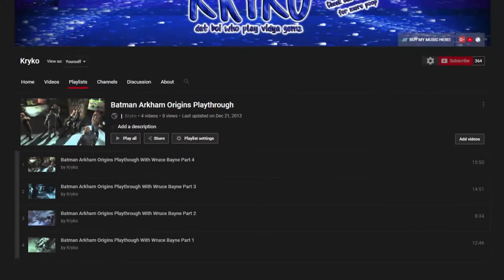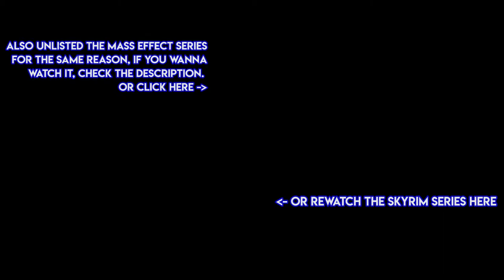Sooo...I'm kinda sick of the Dragonboi Adventures.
TL ; DW
I'm not sick of playing Skyrim. I'm just sick of doing this series.
This was not an out of the blue decision...I was looking for a way
to end the series for days now. Hope you guys understand.

- Kryko

(hmu if u wanna collab or just play.)
PIRATEB...wait

or